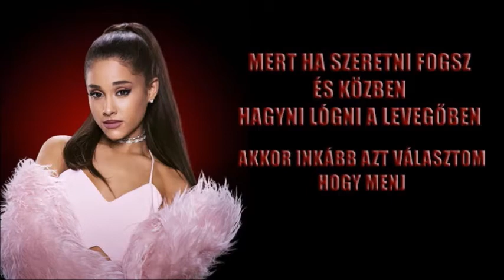Ariana Grande - Leave Me Lonely magyar felirattal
Saját fordítás - Ariana Grande - Leave Me Lonely